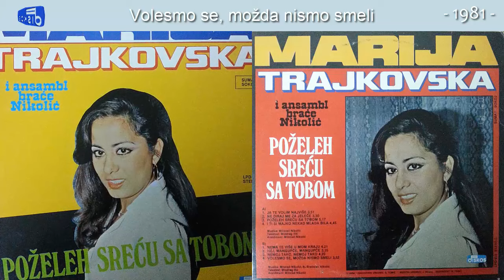Marija Trajkovska - Volesmo se, mozda nismo smeli - (Audio 1981)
Muzika: Milorad Nikolic i Bratislav Nikolic
Tekst: Miodrag Z. Ilic
Aranz: Milorad Nikolic